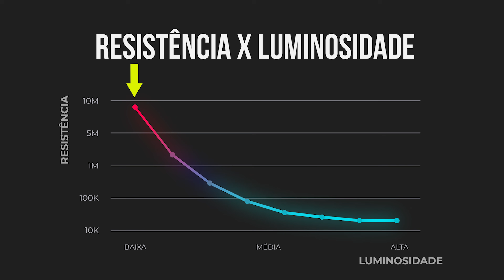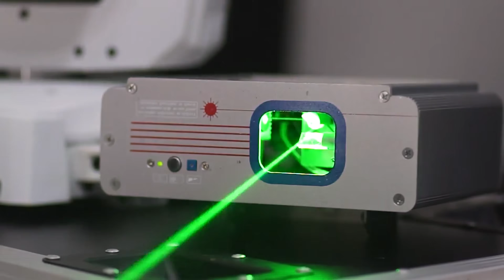Por que o laser apaga a luz do poste?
Você já tentou apagar a luz de um poste com um laser? Parece até mágica, mas a ciência por trás disso é fascinante! 🤔 Neste vídeo, explicamos em detalhes como um laser pode desligar um poste de luz. Vamos mergulhar no mundo da fotônica, eletrônica e óptica para entender como os postes modernos utilizam fotocélulas para controlar a iluminação.

📌 Por que o laser apaga a luz do poste? Quando um laser é apontado diretamente para o sensor de luz do poste, conhecido como fotocélula, ele engana o sensor ao "pensar" que ainda é dia, desligando a lâmpada. E acredite ou não, esse fenômeno está diretamente ligado ao Prêmio Nobel de Albert Einstein e sua descoberta do efeito fotoelétrico! 🌟

Vamos discutir como funcionam os sensores crepusculares, a importância das fotocélulas, e por que os lasers têm essa influência. Mas atenção: este vídeo NÃO é um convite para sair apagando postes na rua! 😅 Vamos explicar a ciência por trás disso de forma divertida e informativa. Afinal, quem nunca teve curiosidade sobre esse truque?

O que você vai aprender neste vídeo:

Como os lasers interagem com sensores de luz em postes.
A relação entre o efeito fotoelétrico de Einstein e as fotocélulas.
Por que diferentes lasers podem ter resultados variados.
O perigo de interferir com a iluminação pública e porque você NÃO deve fazer isso.
Se você gosta de engenharia detalhada e quer entender a ciência por trás das coisas do dia a dia, este vídeo é para você! 🚀

💬 Já tentou apagar uma luz de poste com um laser? Compartilhe sua história nos comentários, vamos adorar saber!